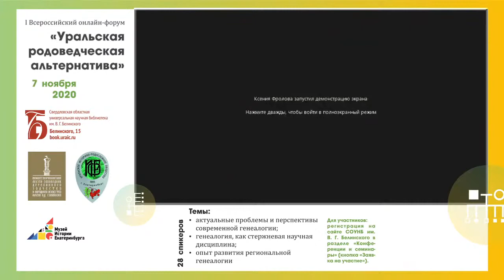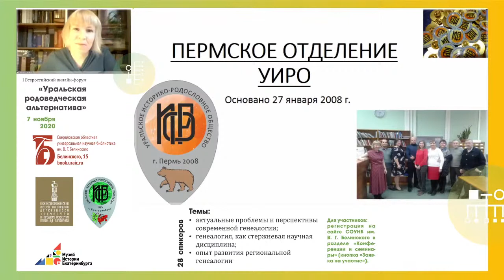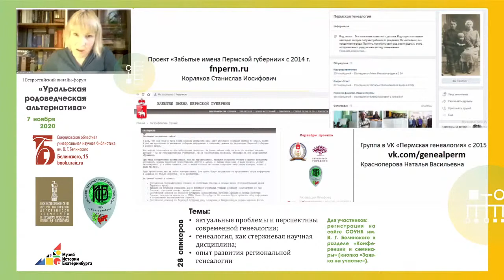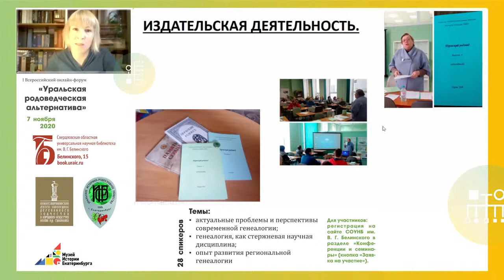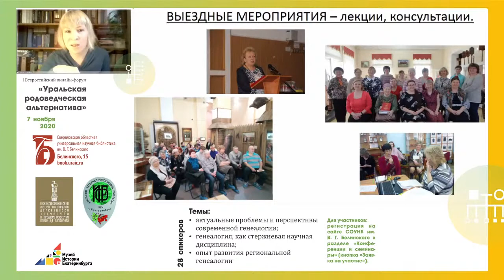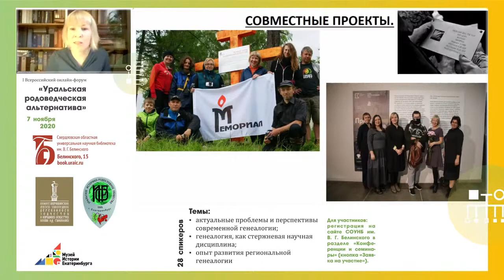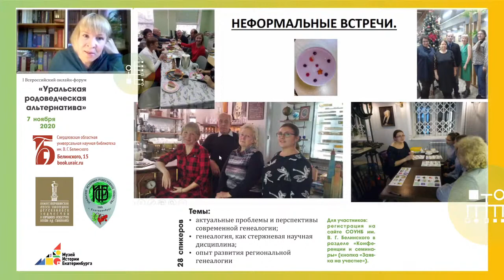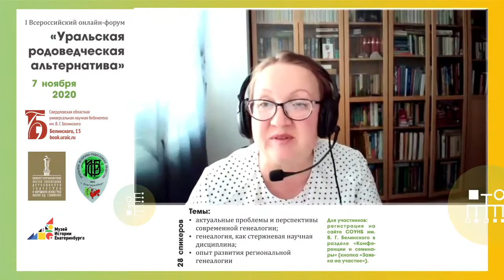Уральская родоведческая альтернатива. Часть 7